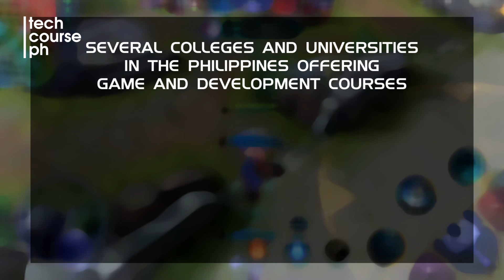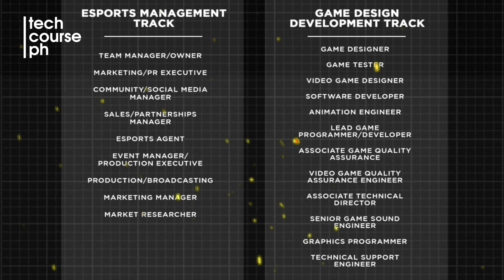Bachelor of Science in Esports | Tech Thought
To all the students and gamers, get to know what is the very trending proposed course of Bachelor of Science in Esports and the jobs it will create in the gaming industry in the next four years.